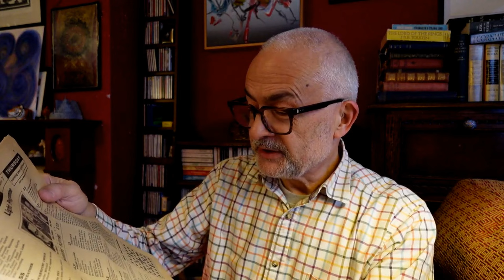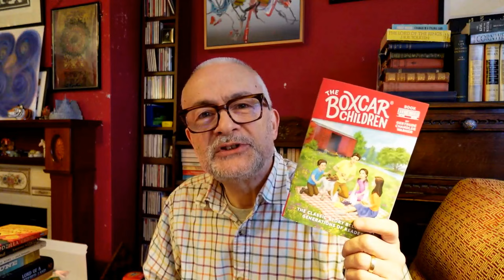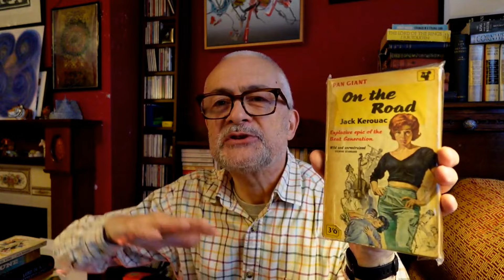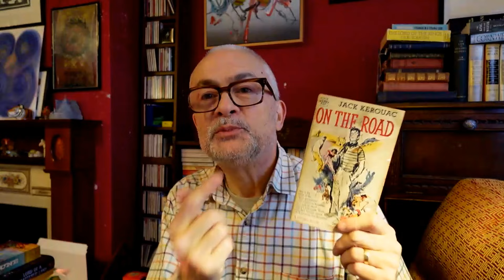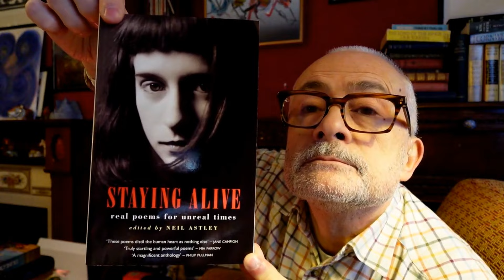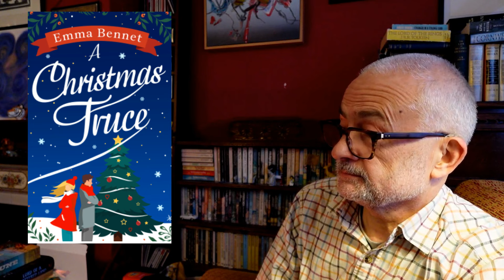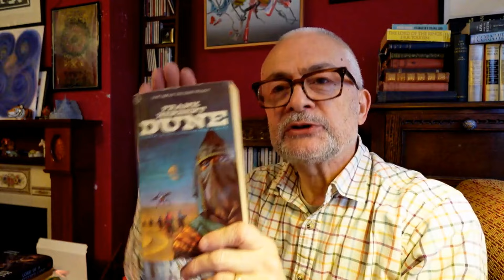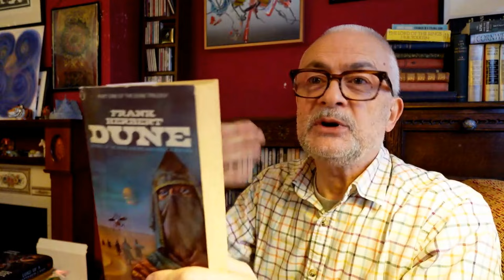Birthday Haul & Recent Reads || Roy & Jen || sf - art - poetry - romance!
Books Mentioned:
The Boxcar Children, Gertrude Chandler Warner
Godzilla and Godzilla Raids Again, Shigeru Kayama
On the Road, Jack Kerouac
Anna Ancher: 135+ Impressionist Paintings
Red Wheelbarrow and Other Poems, William Carlos Williams,
Staying Alive, ed. Neil Astley
The Silence of the Girls, Pat Barker
Only a Monster, Vanessa Len
A Christmas Truce, @EmmaBennetAuthor